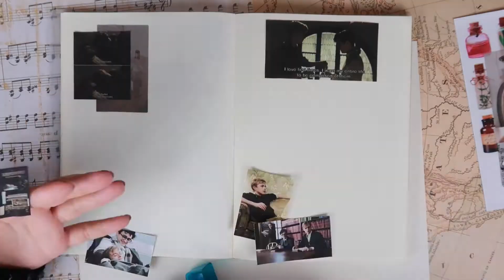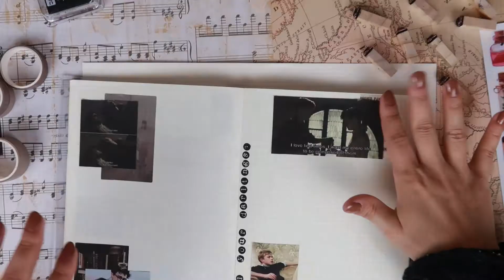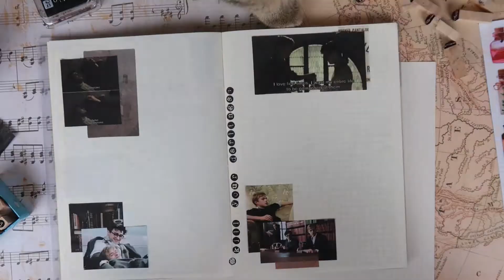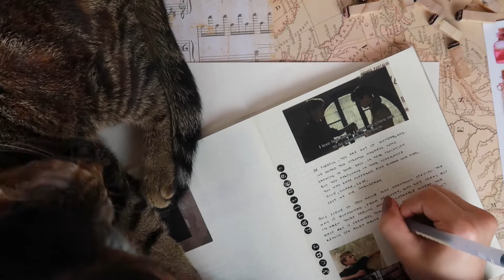LETS TALK: MOVIES | KILL YOUR DARLINGS FT. PENNY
HEYYO,

So recently I’ve been in a movie watching mood and decided to watch Kill Your Darlings and of course I had to make a spread. Truly was a great movie and I’m glad to know there is also more work from the characters in the movie so they can continue to live on after having watched the amazing film. My book list has gotten a lot longer now due to it lol. Anywho, I hope you’re all having an amazing day and I’ll see ya in my next video. Salutations!

-JAYN

I T E M S  U S E D

-Pictures from Google and Pinterest
-Stamp set from Michael’s checkout bins
-Black ink from Michael’s checkout bins
-Washi tape from Ali Express
-Stickers from Ali Express
-Muji Pen Black 0.5 MM